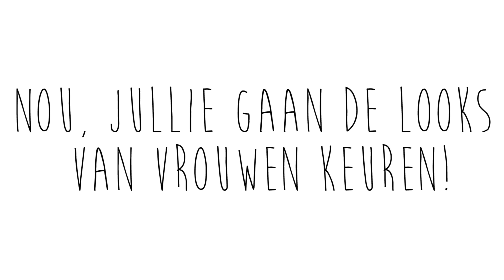NSMBL Fashionpanel #1: Kylie Jenner, Solange Knowles en Natalie Dormer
Als je onze NSMBL-heren inmiddels een beetje kent (van Guy Talk, bijvoorbeeld) weet je wel dat ze over een hoop dingen een vrij sterke mening hebben. Daarom schotelden we de mannen spraakmakende celebrity-looks voor. Benieuwd of ze íets mooi vonden? En wat ze dan wèl graag zien bij vrouwen? Je ziet het hierboven.

Meer zien?

Camera & edit: Malu Keijzer